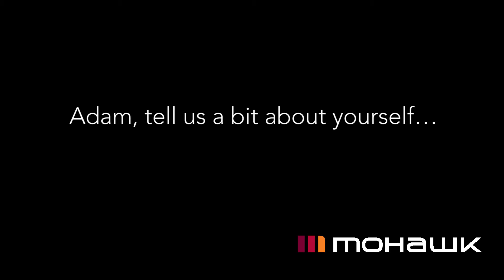Grad Testimonial, Adam, Transportation Engineering Technology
Adam Mildenberger, graduate of Transportation Engineering Technology (2014), speaks about his experience at Mohawk College.